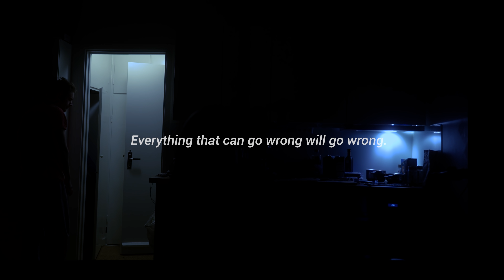Anything that can go wrong will go wrong | Road to 8A+/V12 - Episode 3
I'm back in the sofa again and this time I'm talking about why I have been gone again and what's happened since last time we spoke.